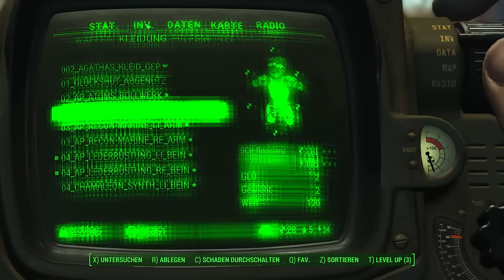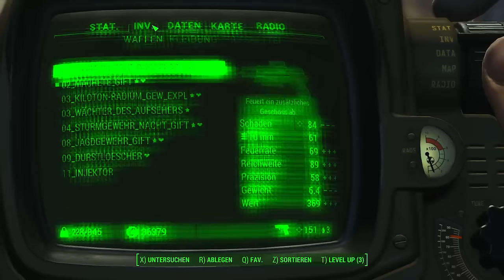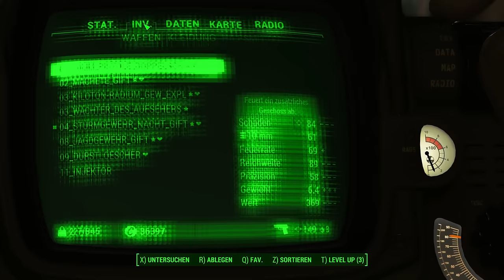Let’s Play Fallout 4 #2022 ☢ Nuka World ☢ Grandchester-Mystery-Anwesen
Wir erfahren mehr über den Satansbraten Lucy, ihre Besessenheit und ihre Neigung zur Gewalt – gruseliges Kind!